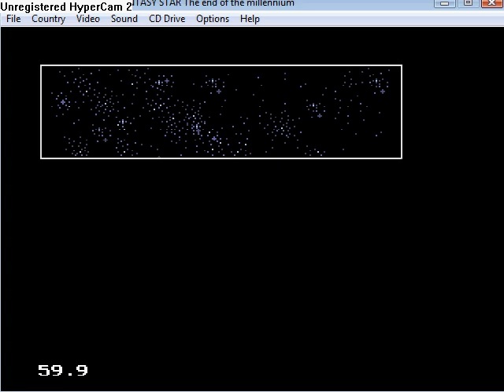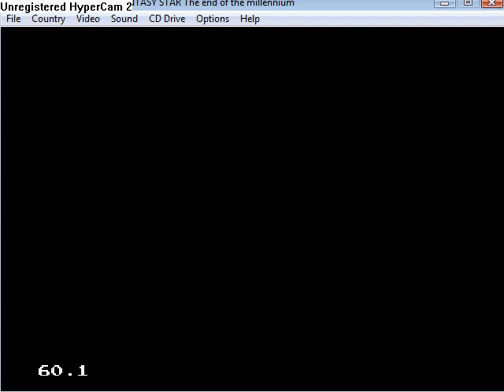Alys death ps4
Alys brangwin death after being struck by zio's god dark force. A.k.a black wave.